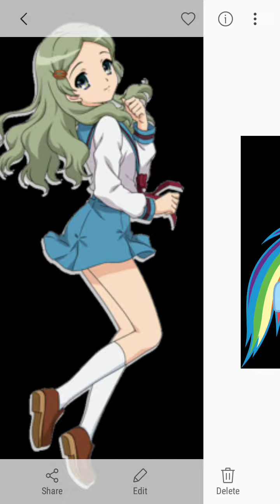Female heroes elimation episode 63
Bridgette  won immunity and grace is elimated

Stacy (daria)
Izzy
Kitana
Sonia nevermind
Haruhi suzimaya
Hastune miku
District 4 female
District 6 female
Penny (mucha lucha)
Saryui (another )
Aya ayano (another)
Kyouko (another)
San (another)
Marinette
Rose
Juleka
Aurore (miraculous ladbug)
Nikki chan (Way of the warrior)
Brianna Swanson
Matilda wormwood
Jennifer honey (matilda)
Jillian (family guy)
Meg Griffin
Rapunzel
Cassandra (rapunzel)
Cassie cage
Soyna blade
Jacqui Briggs
Lucy loud
Leni loud
Lynn loud
Kyouko kirigiri
Sayaka maizono
Monomi
Shirokuma
Mahuri koizumi
Mikan tsumiki
Ibuki moida
Kirumi tojo
Kaede akamustu
Angie (dangaropa)
Himiko (dangaropa)
Komaru naegi
Crimson
Lindsay
Bridgette
Sadie
dawn
Zoey
Dakota
Kitty
Kelly
Daria morgenforder
Brittany ( daria)
Star butterfly
Mickey ( Casper scare school)
Monoco ( Casper scare school)
Nimra (our school)
Twilight sparkle
Rarity
Applejack
Pinkie pie
Fluttershy
Rainbow dash
Emiri (haruhi suzimaya)
Tsuraya (haruhi)
Mikru ashina ( haruhi)
Atomic betty
Seiko kimaru
Chisa yukizome
Jen
Emma (stoked)
Marcathur
Ella
Caitlin (6teen)
Jen (6teen)
Bubbles
Blossom
Maka albarn
Anya (soul of eater )
Tsumigi (soul of eater)
Meme (soul of eater)
Raven (teen titans)
Giggles (happy tree friends)
Peunita (happy trees friends)
Oishi kawai ( goanimate)
Sailor mars
Paige (loud house)
Lily loud
Anna (frozen)
Elsa (frozen)
Kat hillard
Kimberly hart
Maya (power rangers)
Taylor (power rangers)
Karone (power rangers)
Li mei (mortal kombat)
Sareena (mortal kombat)
Bonnie (Pokemon)
Serena (Pokemon)
Bianca (Pokemon)
Jessie (toy story)
Bo peep ( toy story)
Barbie (toy story)
Quinn morgendoffer
Princess peach
Princess daisy
Princess rosalina
Bonnie ( family guy)
Wonder woman
District 3 female
Priscilla (family guy)
Oishi kawaii
District 9 female
Sanae (another)
Foxface